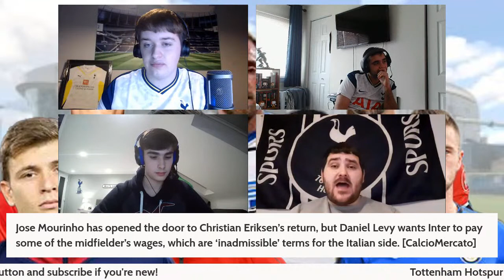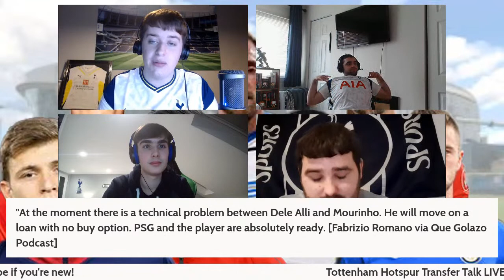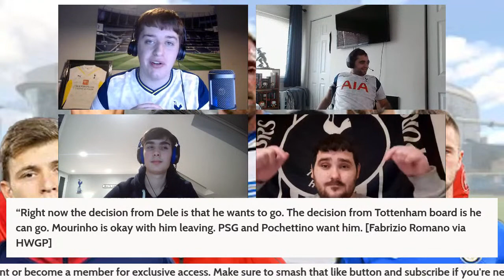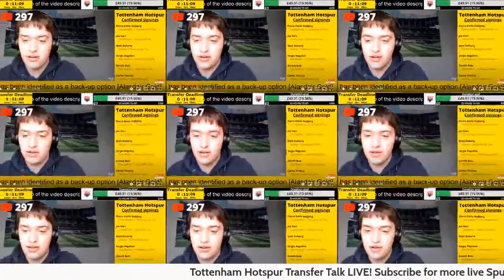Tottenham Interested in Nikola Milenkovic & Sven Botman | Tottenham Hotspur Transfer Talk LIVE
Join Matt Hayes, The Irish Hotspur & Marcelo for today's BUMPER transfer special. There's a lot of Tottenham Hotspur transfer news to get through, and this is the #1 place for you to hear the most reliable stories discussed!

00:30 - Milan Skriniar
02:40 - Nikola Milenkovic
10:40 - Sven Botman
15:00 - Eder Militao
15:45 - Kim Min-jae
19:15 - Nicola Barella
22:30 - Marcel Sabitzer
30:30 - Christian Eriksen
34:45 - Jesse Lingard
36:00 - Danny Ings
43:50 - Oliver Skipp
48:30 - Erik Lamela
52:08 - Sergio Reguilon
54:00 - Dele Alli